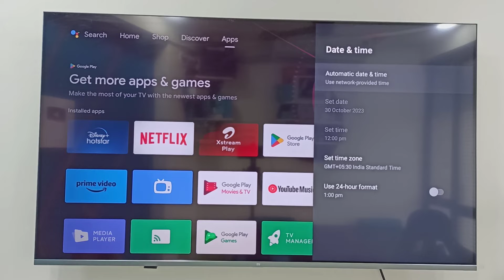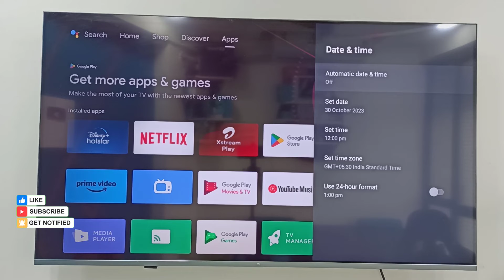How to Fix App Thumbnail Preview Not Showing in Smart TV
How to Fix App Thumbnail Preview Not Showing in Smart TV Home Screen & App Section

Best Recommendations
How to Turn Off Calculator | Calculator Tips & Tricks